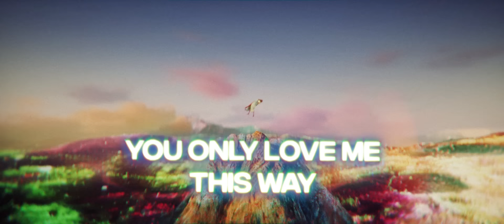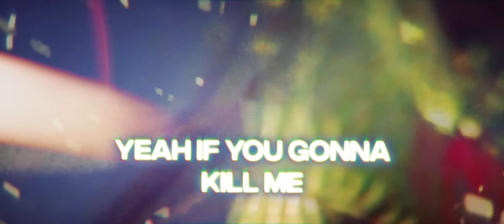David Guetta & MORTEN - Kill Me Slow (Lyric video)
Directed by Eli Sokhn

David Guetta & MORTEN - Kill Me Slow
(David Guetta, Morten Breum, Toby Green, Mike Hawkins, Artbat, Eyelar Mirzazadeh, Tom Barnes, Pete Kelleher, Ben Kohn, Philip Plested)
Produced by David Guetta, MORTEN, Toby Green & Mike Hawkins
Vocals recorded and produced by TMS
Mixed and mastered by Toby Green & Mike Hawkins
Publishers: JackBack Publishing Ltd, admin by Write Here Music (SACEM) and Shapiro Bernstein (ASCAP); Warner Chappell Denmark; Copyright Control; Megaton Music dba MusicAllStars BV; Black Rock; Stellar Songs/Sony ATV; SonyATV; Sony/ATV Tunes LLC o/b/o Hotel Cabana Limited / Sony/ATV Music Publishing (UK) Limited
MORTEN appears courtesy of Warner Music Denmark, a Warner Music Group Company
(P) & (C) 2020 What A DJ Ltd, Under Licence to Parlophone/Warner Music France